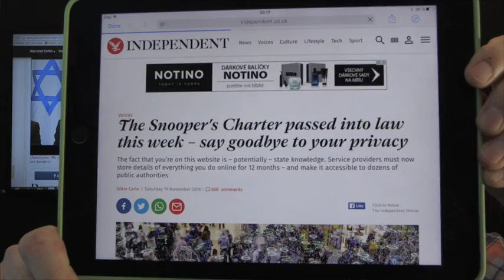Breaking: Erdogan Vows to Topple President Bashar al-Assad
Israeli News Live has reported from the early stages of the Turkish coup that this was all staged in order to get tanks and boots on the ground to topple Bashar al-Assad. Now the truth comes out from Erdogan himself. I am also concerned that Israel will be intentionally draw into this conflict so that Jerusalem will be targeted by Turkey in order to establish the Vatican a seat for the Pope, an international city.